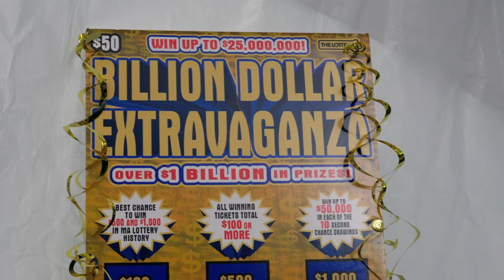Scratch for Cash Extravaganza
Four lucky players each scratched a book of our $50 Billion Dollar Extravaganza ticket at the Scratch for Cash event in Natick.